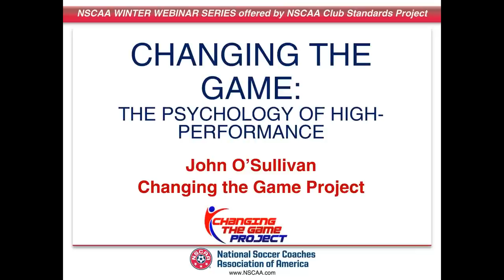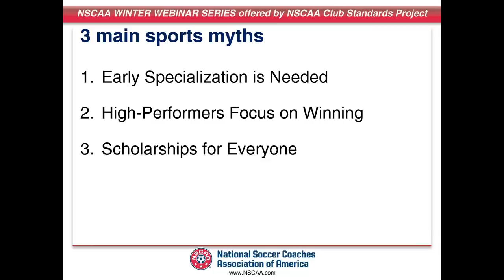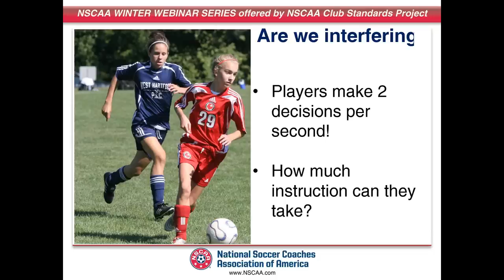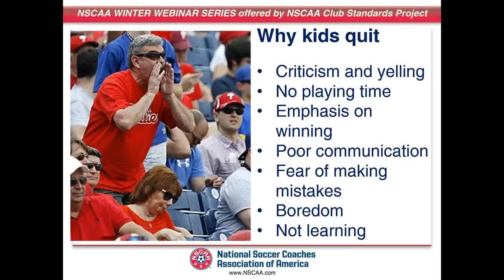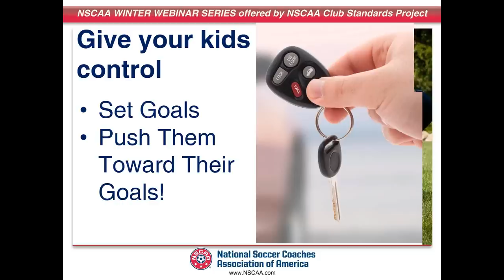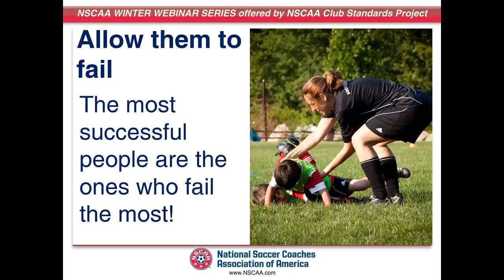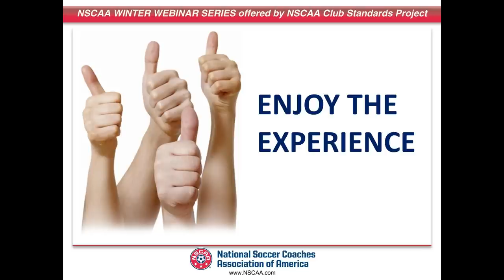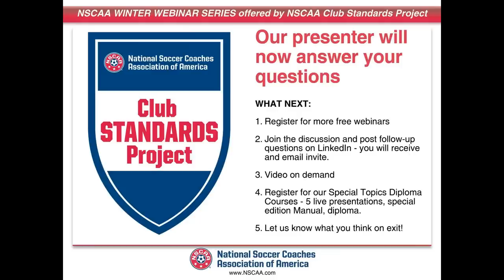NSCAA Webinar - Changing the Game - The Psychology of High Performance presented by John O'Sullivan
This free webinar series is made possible by NSCAA Club Standards Project, an initiative to raise performance of youth clubs by providing them access to Best Practices in Player Development, Coaching and Administration.  You can participate by completing the Preliminary Assessment or by engaging one of our Consultants to complete an in-depth analysis.